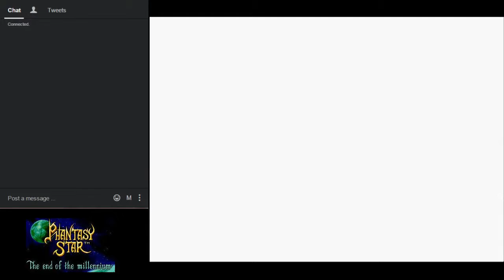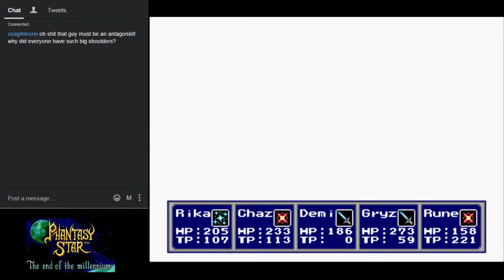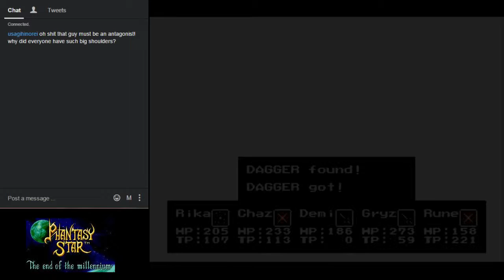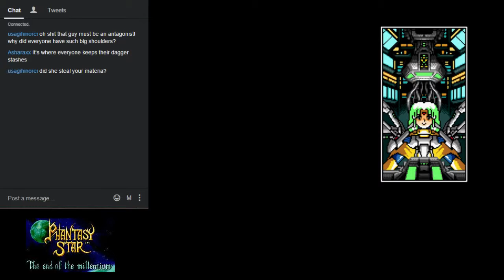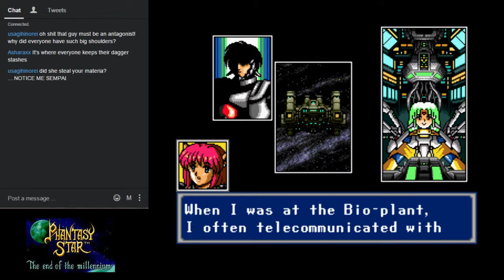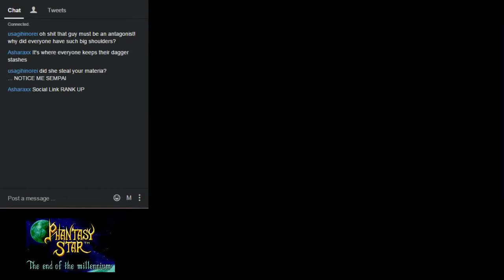Radical Bromance: Phantasy Star 4 Ep.18 - It Sucks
Adulthood is truly a trial.